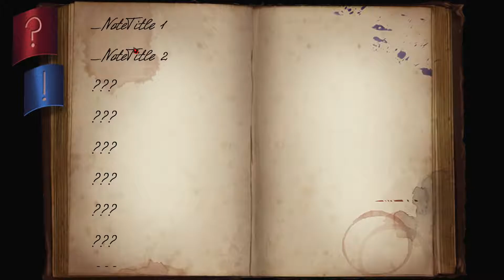Scary Skulls Fall From The Ceiling|Underdread Pt. 1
I just find out this game, it is said that it's a bit spooky! What do you think?!